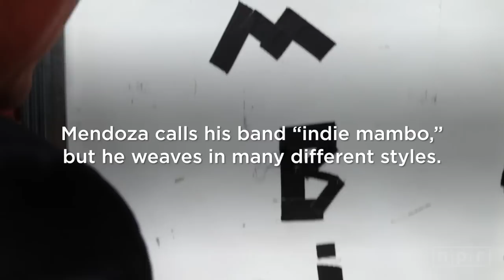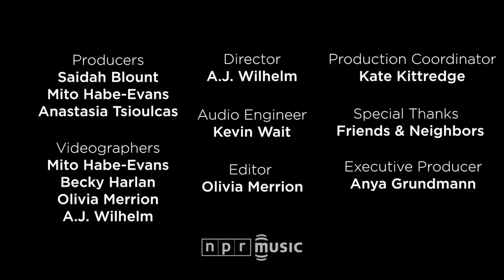Sergio Mendoza Y La Orkesta: NPR Music Field Recordings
Many of us at NPR Music fell hard for Arizona's Sergio Mendoza and his band La Orkesta this year. Together, they mix myriad Latin styles — what Mendoza calls "indie mambo," salted with generous handfuls of cumbia, merengue and ranchera — and then feed all that through a psychedelic prism. They perform their songs with charm and panache, set off by the fireworks of the group's resident showman, the multi-talented Salvador Duran.

While NPR Music was in Austin for SXSW this year, we coaxed Mendoza and his crew into a three-song backyard party after a little local coffee. But they didn't really need the caffeine to get everyone's blood pumping.-- ANASTASIA TSIOULCAS

Set List

"Traicionera" (Treasons)
"La Cucharita" (Little Spoon)
"La Rienda" (The Reins)

Credits

Producers: Mito Habe-Evans, Saidah Blount, Anastasia Tsioulcas; Audio Engineer: Kevin Wait; Director: AJ Wilhelm; Videographers: Mito Habe-Evans, Becky Harlan, Olivia Merrion, AJ Wilhelm; Editor: Olivia Merrion; Production Coordinator: Kate Kittredge; Special Thanks: Friends & Neighbors; Executive Producer: Anya Grundmann